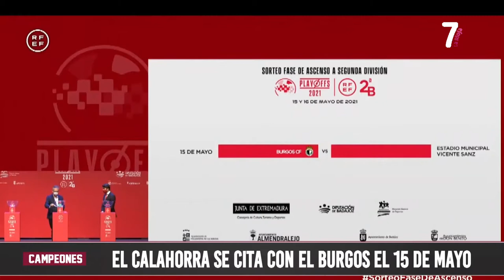Campeones10-5-2021 BLOQUE 1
Tiempo para la actualidad deportiva, en un programa dinámico conducido por Miguel Gómez y Roberto Adrián en el que además de la información habrá tiempo para la tertulia y las entrevistas con los protagonistas.

La cita con el deporte riojano en La 7 de La Rioja, los lunes y los viernes a las 21:00 horas. Además, los fines de semana todas las claves de la jornada en el espacio de deportes de los servicios informativos.